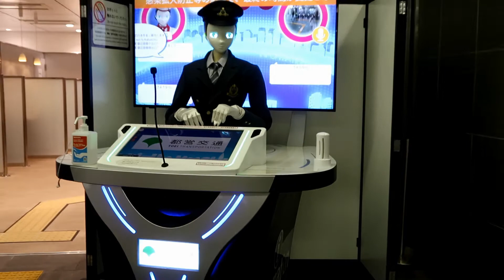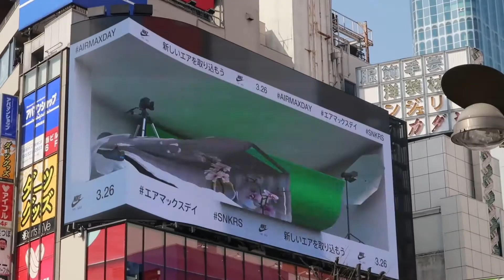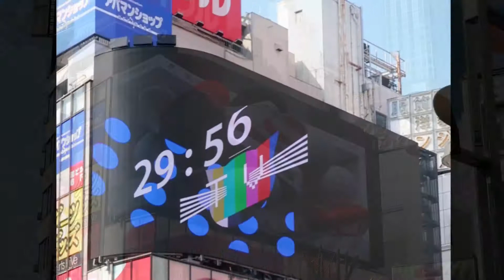Finally Meeting the Jumbo Calico Cat on the 3D Billboard in Shinjuku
Since its debut in July 2021, people are mesmerized by the Cross Vision 3D billboard in Shinjuku, Tokyo. The billboard currently hosts a Nike ad and also displays messages and announcements. But the true star of this billboard is an adorable Calico cat who watches over Shinjuku, meows at the crowds below, and playfully charms everyone who steps out of the East exit of busy Shinjuku Station. I finally had a chance to see the billboard in person. And yes, I was totally enchanted! What a charming way to take a little break from the hustle bustle of the city!

Thank you, for your help creating thumbnails.